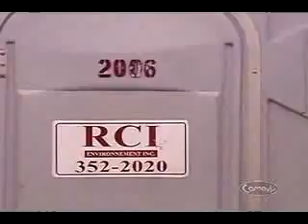Super Funny Bio toilet